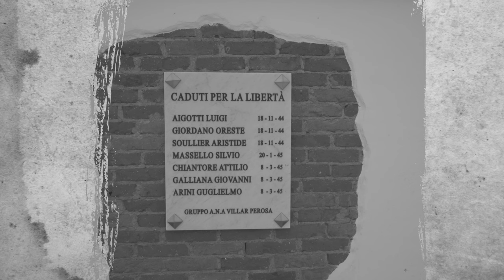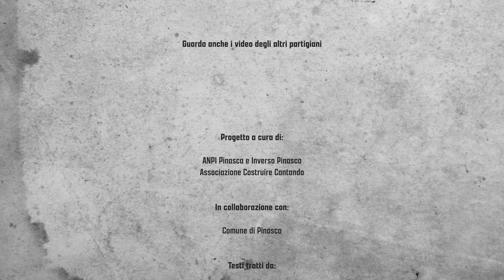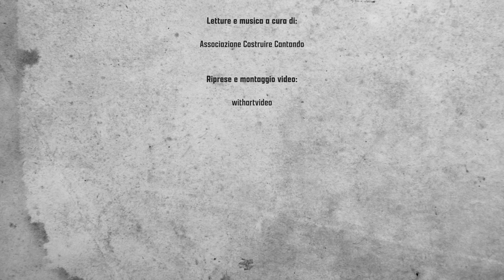Memorie Partigiane: Aristide Soullier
Aristide Soullier era nato a Pinasca il 7 maggio 1925. Abitava, con la moglie e il figlioletto di dieci mesi, nella borgata Sollieri. Entrò nella Resistenza fin dal luglio del 1944 nella Divisione Alpina Autonoma Val Chisone; salito in montagna, il giovane andava e veniva dalle bande, come molti altri che non ricoprivano ruoli di comando.
Qualche spia lo segnalò come partigiano e fu catturato a casa, una domenica mattina, e fu portato a Villar Perosa, nell’allora cinema RIV, dove venivano rinchiusi gli ostaggi. Come rappresaglia per la morte di un milite tedesco, fu ucciso la sera del 18 novembre con un colpo alla nuca, insieme a due operai, lungo il muro di recinzione della RIV. I corpi furono abbandonati tutta la notte lungo la via. Il mattino seguente il padre di Aristide, mentre si recava al lavoro, scoprì il corpo del figlio, inerme a terra.
A giugno del 1945, venne intitolato a Soullier quello che durante il Ventennio era stato il Borgo Littorio, ai confini con Villar Perosa.

Progetto a cura di: ANPI Pinasca e Inverso Pinasca - Associazione Costruire Cantando
In collaborazione con il Comune di Pinasca